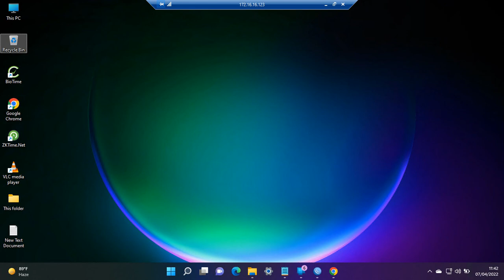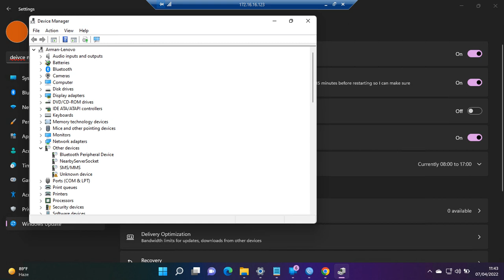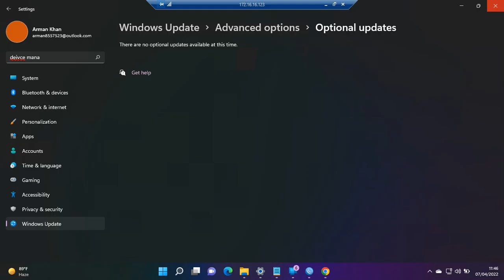How to Update Drivers on Windows 11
How to update drivers in windows